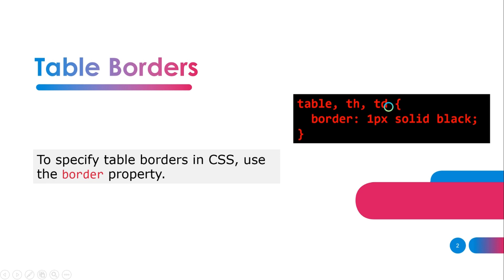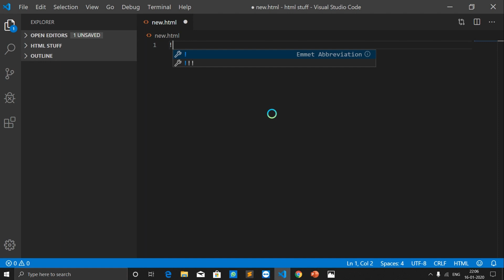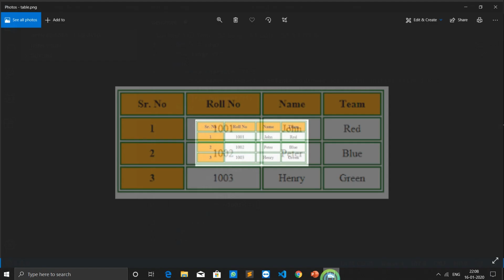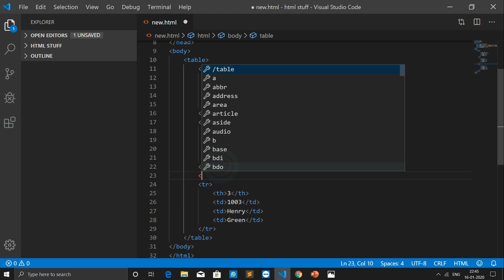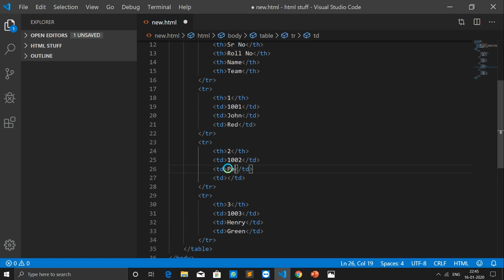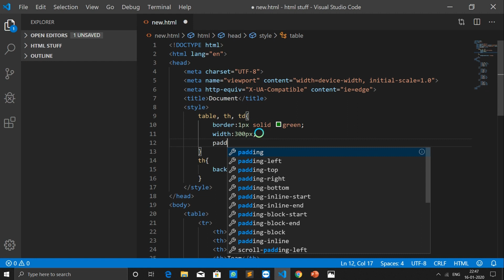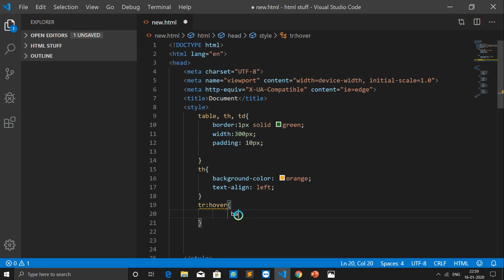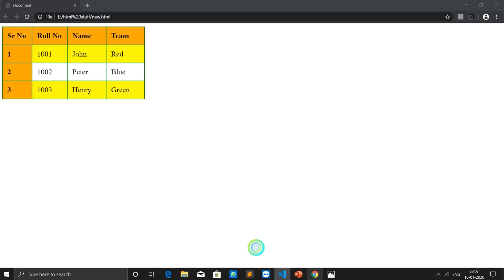9.Styling HTML tables with CSS | css properties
In this video, we're going to take a look at how to style HTML tables using CSS.
This tutorial will teach you how to set different properties of an HTML table using CSS properties to format HTML tables like CSS border-spacing, border-collapse, etc.